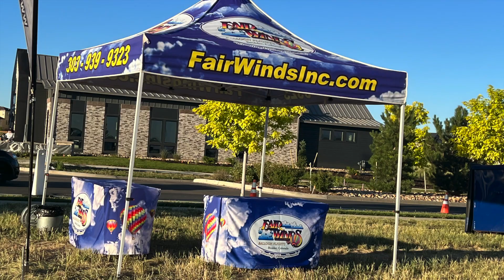RIDE THE WINDS OF ADVENTURE! HOT AIR BALLON PART 1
A hot air balloon is a lighter-than-air aircraft consisting of a bag, called an envelope, which contains heated air. Suspended beneath is a gondola or wicker basket, which carries passengers and a source of heat, in most cases an open flame caused by burning liquid propane.

Balloon flight - Aviation, History, Adventure | Britannica
Hot-air balloons are commonly used for recreational purposes. In addition to quiet morning or afternoon flights drifting cross-country to enjoy the view, many balloonists enjoy competitive sporting events and attempting to set new records. A balloonist may fly alone in the basket or carry several passengers.